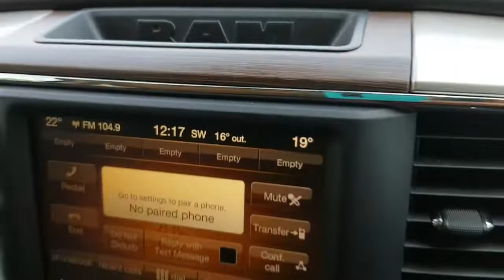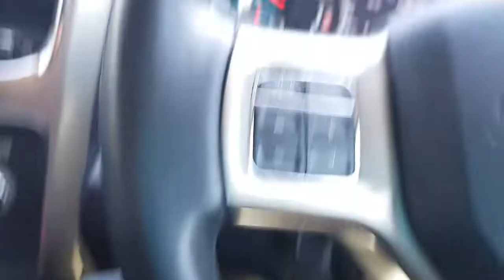Isang maghapon sa aking trabaho buhay migrante sa Australia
Tara samahan nyo ako sa isang maghapon ng aking trabaho dito sa Australia.Kasama ng ibang Pinoy na katrabaho ko.